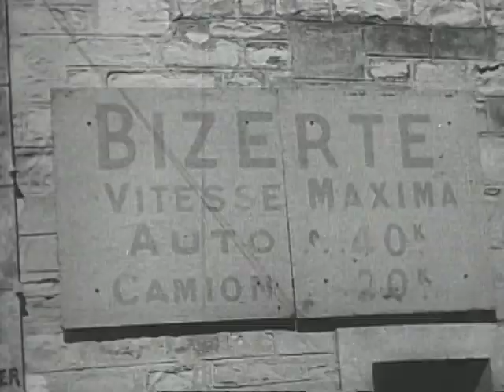Castle Films News Parade 1943 Axis Smashed in North Africa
Castle Films News Parade 1943 Axis Smashed in North Africa - FDR Presidential Library 1943 - Video 292 - CR71-8:92 Castle Films News Parade 1943 Axis Smashed in North Africa After battles across North Africa Montgomery and Eisenhower's armies meet up. Tunisia is liberated and the celebration is seen as a forerunner of victories to come in Europe. Vivid wartime footage.